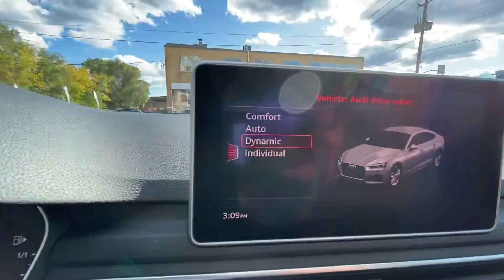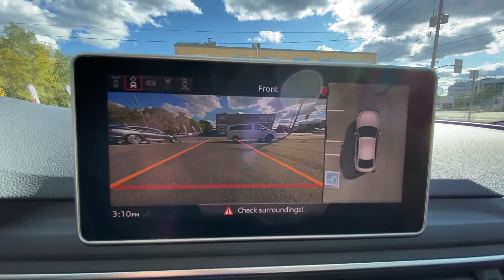2019 Audi S5 Technik Stock # P1038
No Accidents, One Owner, 9k km Only